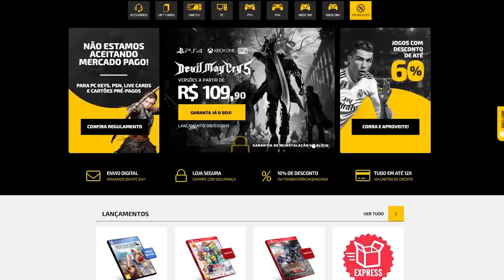Troféus e Conquistas que tiram SARRO da sua cara!